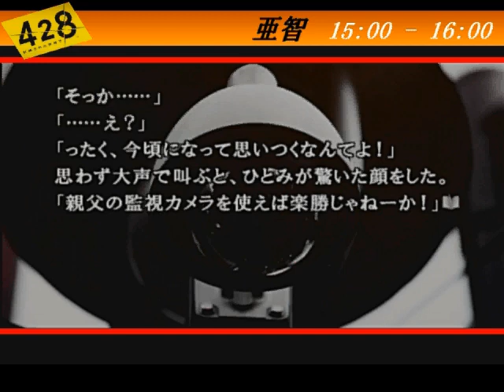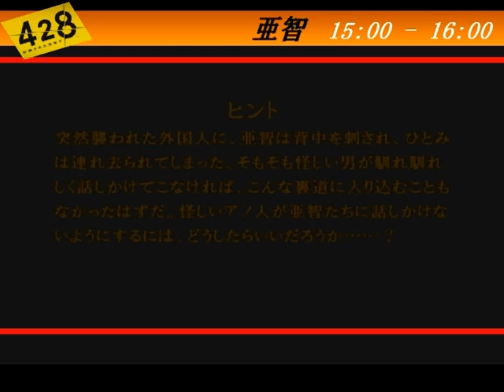【428 封鎖された渋谷で】part86 外国人に刺される(BAD END #43)【亜智 15:00 - 15:05，14:40】[Wii]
亜智とマリアがカナンから聞かされる黒幕の話とは？
ワゴンを探す良い方法とは？
■ いかにも間違っていそうなおかしな選択肢から順番に、全ての選択肢を選んでいきます。
■ 女優のきなこと、舞台役者もしているシュウがスピーディーに実況しながら演じます。